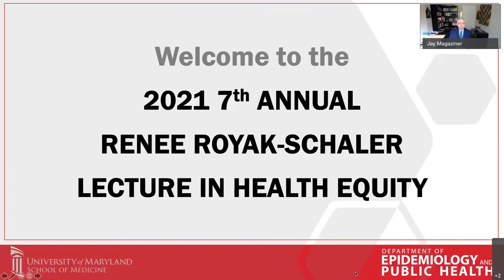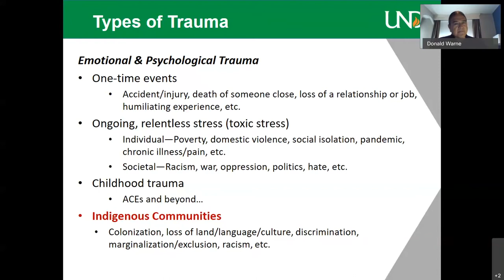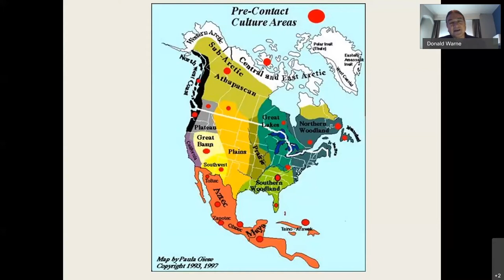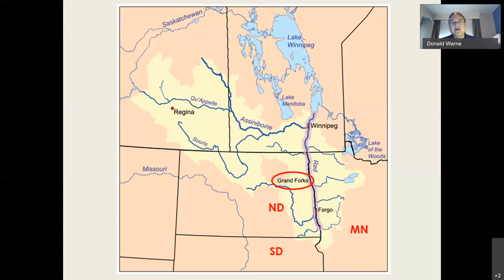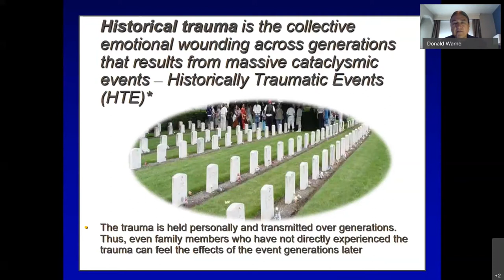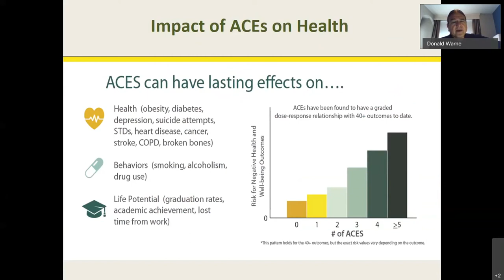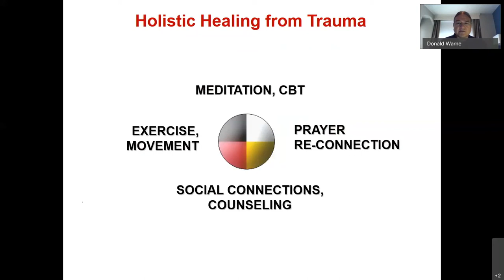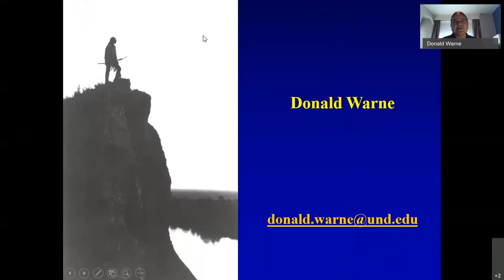2021 Health Equity Lecture: Dr. Donald Warne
Title: Impact of Unresolved Trauma on American Indian Health Equity
Speaker: Donald Warne, MD, MPH, Oglala Lakota, Associate Dean, Diversity, Equity & Inclusion, Director, INMED & Public Health Programs